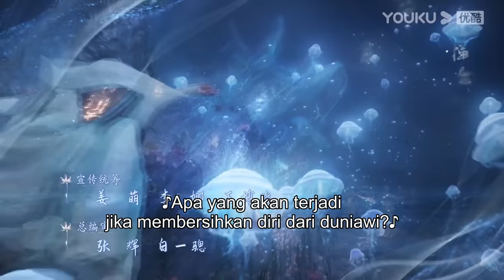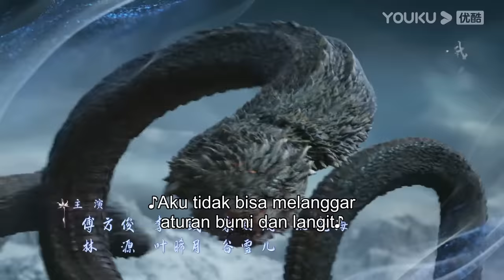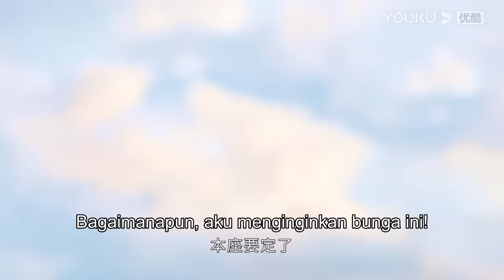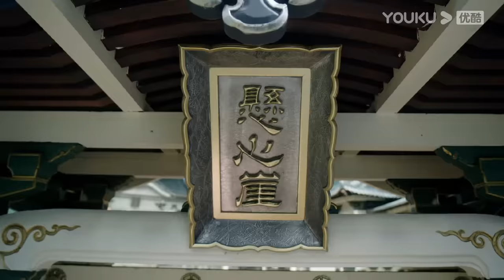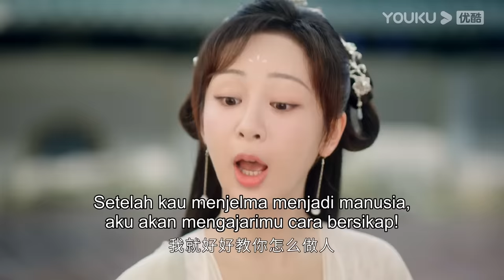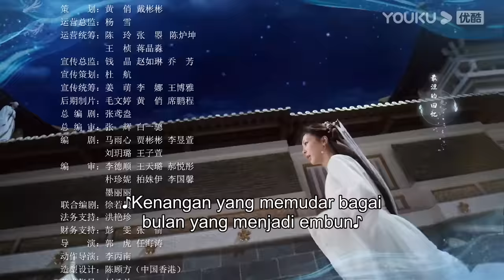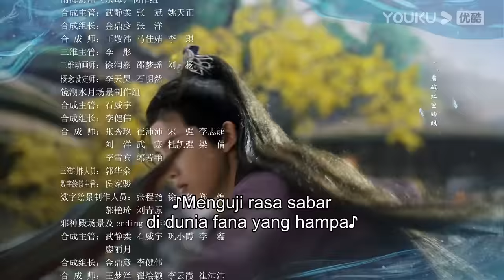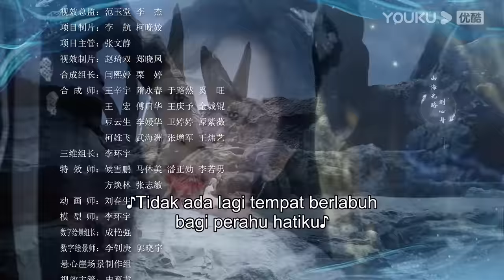[INDO SUB] Kisah Cinta Surgawi (Immortal Samsara) EP01 | Yang Zi/Cheng Yi | YOUKU